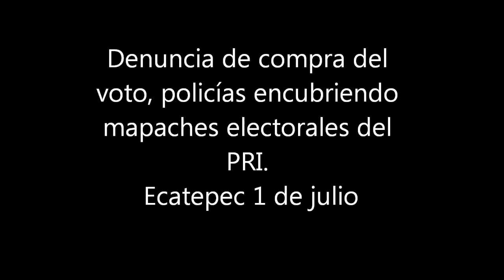Policías del Estado de México encubren a mapaches del PRI